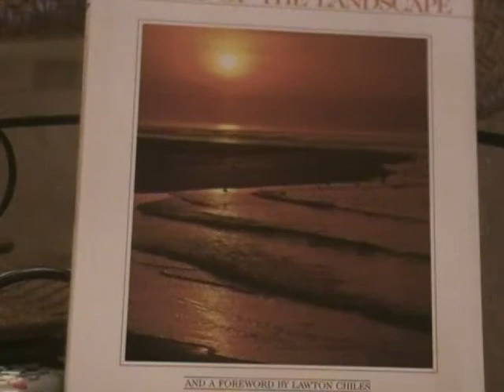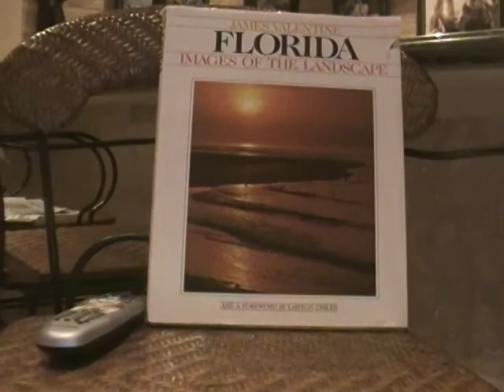Thank you, TCFS -- Mr. Stunt's meditation about the Stanley Milgram experiment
You can see the "Jusqu'ou va la Tele... Le Jeu de la Mort" on French TV.  I saw a report on

You can go to my facebook video collection to see the segment from the BBC America telecast on 17 March 2010.

Thank you, TCFS

you can link with me at stevecongeralpina  at gmail dot com